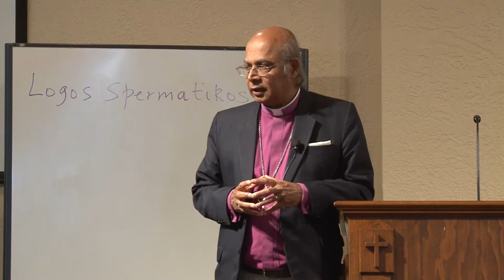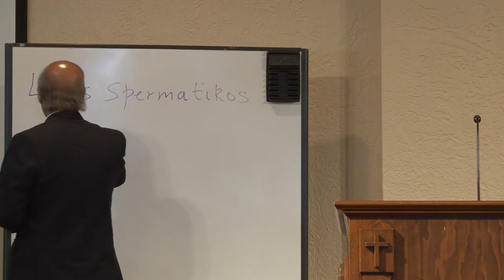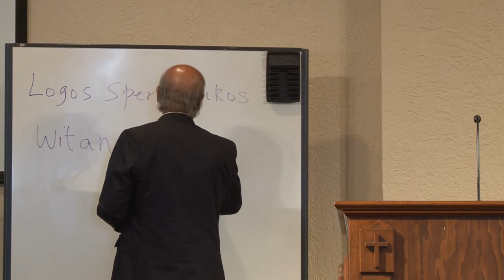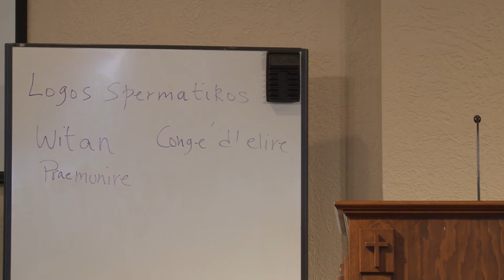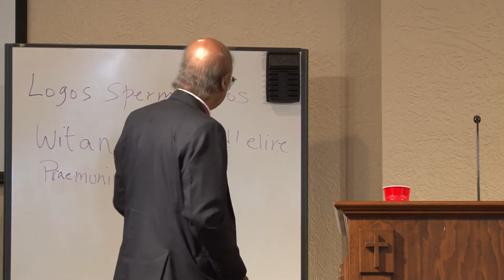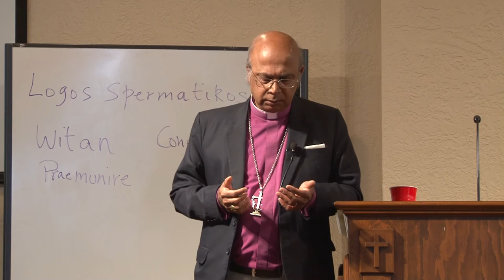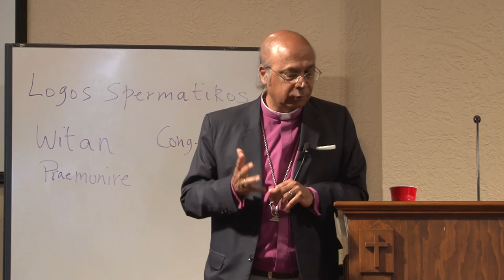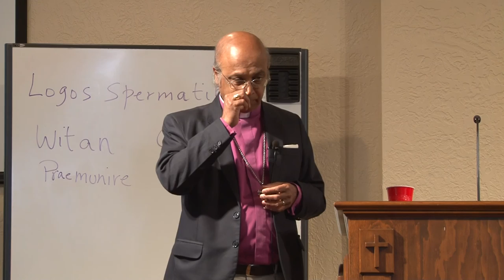AWI 2016: Bp Nazir-Ali - Relationshiop between Church & State